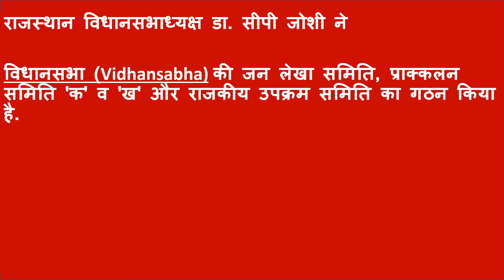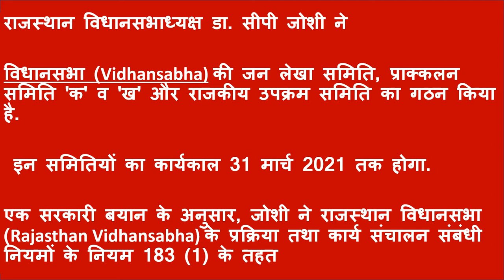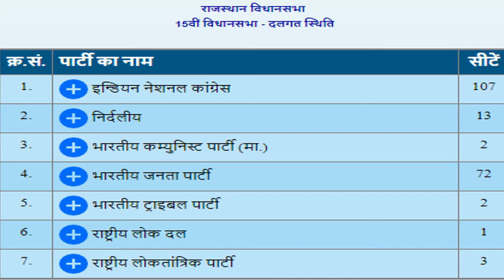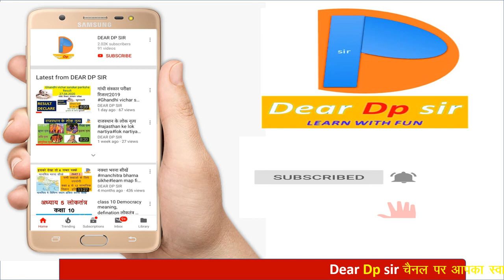राजस्थान विधान सभा की समितियां और उनके सभापति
और उनके सभापति